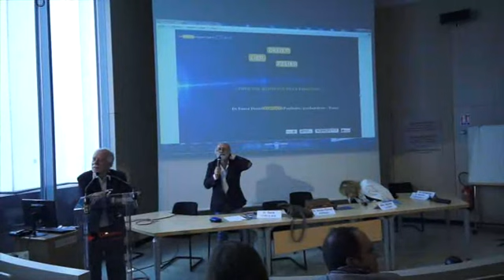Delier Lier Relier - colloque du CRAA - 26 mai 2015 - Pr Simon Daniel Kipman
Delier Lier Relier - colloque du CRAA (collège régional des alcoologues Aquitains) - 26 mai 2015 - Pour une médecine de la personne. Pr Simon Daniel Kipman (Psychiatre, Psychanalyste Paris)